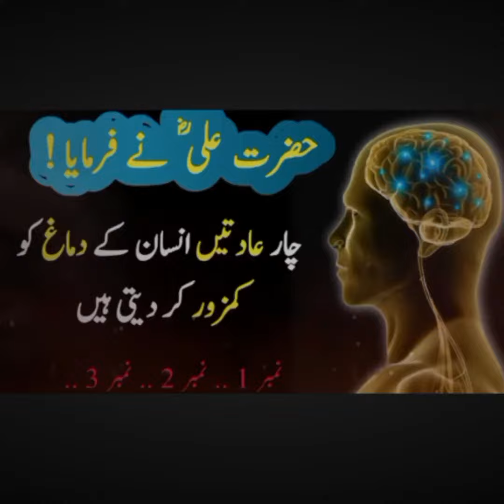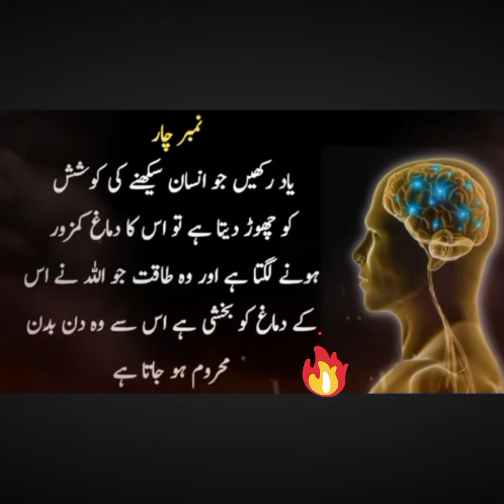Hazarat ALI na furmaya 3 adati ayse ha jo insan ka dimag ko kamzoor kerte hai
Top 10 famous Naats Of Owais Raza Qadri

top 10 Naats Of Owais Raza Qadri
Owais Raza Qadri famous naats collection
Owais Raza Qadri ki mashoor naatain
top 10 most favorite naats of Owais Raza Qad

Middath-e-Rasool (S.A.W.W.) will feature various renowned naat khawans, reciting beautiful verses in sehri and iftar.

𝐓𝐨𝐩 10 𝐍𝐚𝐚𝐭 [𝐒𝐥𝐨𝐰𝐞𝐝+𝐑𝐞𝐯𝐞𝐫𝐛] - 1 𝐇𝐨𝐮𝐫 𝐌𝐢𝐧𝐝 𝐑𝐞𝐥𝐚𝐱 𝐒𝐥𝐨𝐰𝐞𝐝 𝐍𝐚𝐚𝐭 | 𝐒𝐨𝐮𝐥𝐕𝐢𝐛𝐞

Iam Not Owner In This Naat I Just Edit Lofi Slowed Reverb

On This Channel, You Will Listen To Slowed And Reverb Naat,Qawwali, Manqubat,And Nasheeds.

Timestamps

1√ Meri Baat Ban Gayi Hai - 0:00​
2√ Kabe Ki Ronak - 06:16​
3√ Aye Sabz Gumbad Wale  - 13:23​
4√ Naam E Muhammad  - 20:31​
5√ Haal E Dil - 28:49​
6√ Nabika Lab Par - 38:06​
7√ Huzur Meri To Sari Bahar- 44:45​
8√ Meri Baat Ban Gayi Hai (htq)  - 54:26​
9√ Allah Tera Shukar Hai- 1:02:10​
10√ Sahara Chahiye - 1:07:52​

            Ends - 1:19:42​

• We Don't Own Anyone Rights.

• If You Wish For a Track To Be Removed Then Please Let Us Know So That We Can Get It Removed IMMEDIATELY

• We Do not Wish to make any Commercial Use of this & Intended to Showcase the Creativitv Of the Artist Involved

Thatnaazfatima7